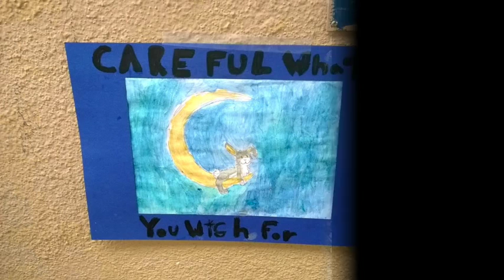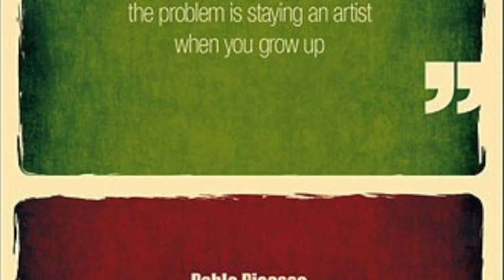Bridges Charter School - Student Art Show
Miss Laura our dedicated Art Teacher put together this slide show of last years Bridges Art Show.